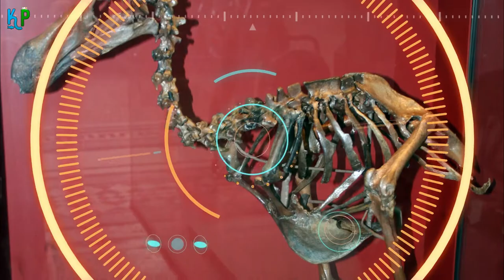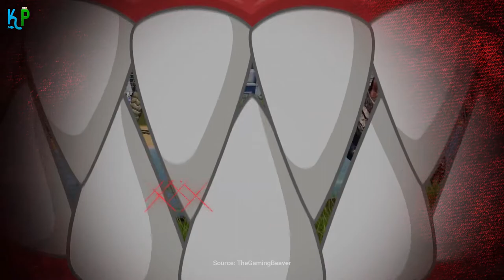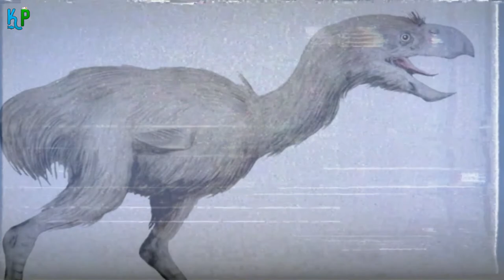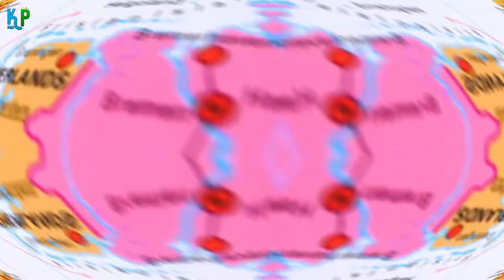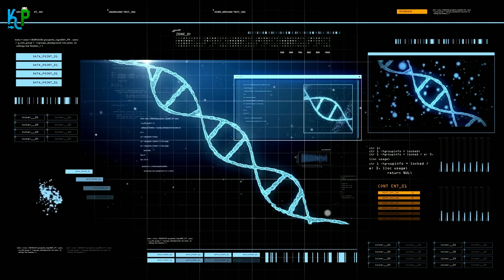TOP 10 Mind-Blowing Facts About The Dodo Bird 🦜 Extinct Animals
TOP 10 Mind-Blowing Facts About The Dodo Bird 🦜 Extinct Animals 🦜 Known Pets

✅ Our Best Recommendations:

👉 How to Build an Aviary: How to Build an Aviary! How To Easily Build an Aviary, Bird Cage, Pigeon Loft, Dovecote, Flight Pen and More!
👉 Stop Your Parrot from Biting, Train Tricks, Speech & More: Get Almost Every Imaginable, Proven Parrot Training Secrets and Tips, And Within Minutes, Finally Start To

🦜 Best Birds Food & Supplies:

🐦 Best pet Bird Food:
✔️ Wagner's 13008 Deluxe Wild Bird Food:
✔️ Wagner's 57075 Safflower Seed Wild Bird Food:

🐦 Best pet Bird Treats:
✔️ Kaytee Forti-Diet Pro Health Honey Bird Treat Sticks For Parakeets

🐦 Best pet Bird Birdcages & Accessories:
✔️ Birdcages: 1- Bird Cages Aviary with Stand for Cockatiels Sun Parakeet Conures Lovebird Budgie Finch African Grey White:
✔️ Birdcage Covers: 1- POPETPOP Bird Cage Cover Seed:
✔️ Carriers & Bird Travel Bag: 1- Petsfit Bird Carrier with Stainless Steel Bowl
✔️ Nests: 1- Birdcage Straw Simulation Birdhouse 100% Natural Fiber - Cozy Resting Breeding Place For Birds:
✔️ Swings: 1- Anteer 12 Packs Bird Parrot Swing Chewing Toys:
✔️ Birdcage Stands: 1- LIMIO Bird Perch Parakeet Toys Parrot Stand

🐦 Bird Feeding & Watering Supplies:
✔️ JW Pet Company Clean Cup Feeder and Water Cup Bird Accessory

🐦 Best pet Bird Health Supplies:
✔️ Small Brooder/Intensive Care Unit for Warming Newly Hatched Exotic Chicks or Sick and Injured Birds:

🐦 Best pet Bird Toys:
✔️ SHANTU 3Pack Bird Chewing Toys Foraging Shredder Toy

👀 Glance: in this video, you will discover
You have likely heard people say “as dead as a Dodo” at some point in your life. Well, that phrase was inspired by the disappearance and extinction of the Dodo bird from Earth still being used as a phrase to describe the extinction of a species.
The abrupt and unforeseen disappearance of this bird species teaches humans lessons about handling other vulnerable and unprotected animals that are likely to go into extinction at any moment, and the instability of the island environment and its primitive species that are already adapted to their different surroundings.
The Island of Mauritius: The Only Place The Dodo Lived
The Dodo Had No Natural Predators
The Dodo Bird Secondarily Flightless
The Dodo Only Laid One Egg At A Time
The Dodo Bird Doesn’t Taste Like Poultry
The Nicobar Pigeon Is The Dodo’s Closest Relative
The Dodo Bird The Wallowbird
Dodo Specimens Are Very Rare
The Dodo Was A Character In Alice In Wonderland
It Isn’t Impossible For The Dodo To Be Brought Back